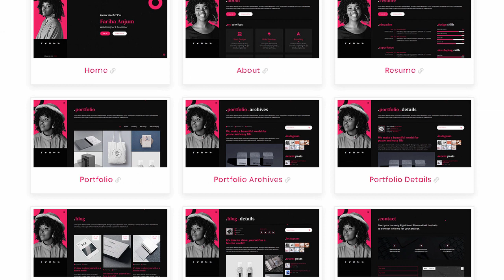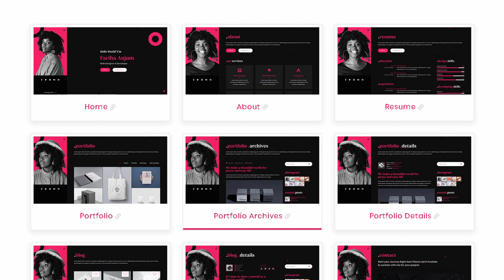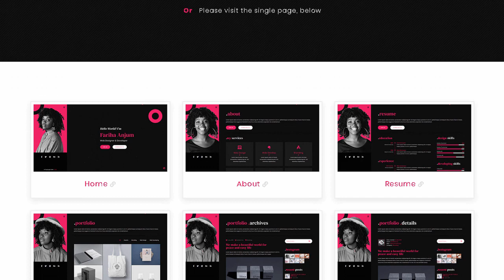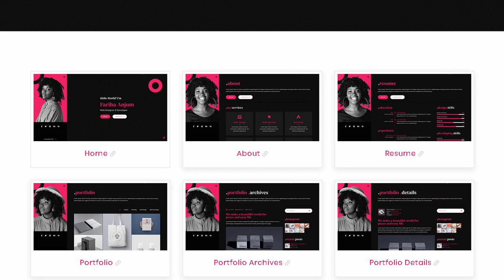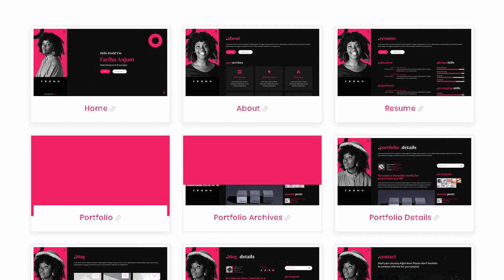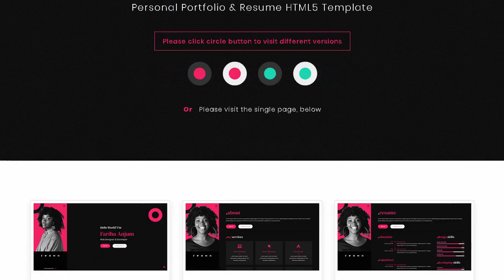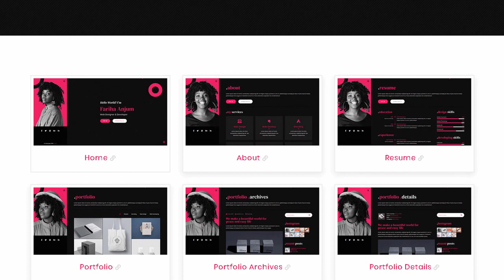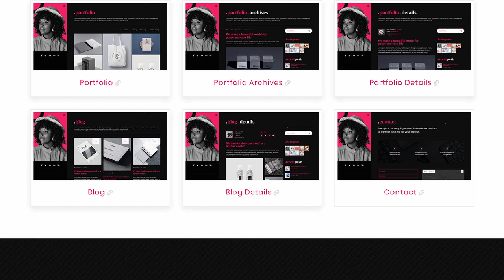Fariha - Personal Portfolio & Resume HTML5 Template | Themeforest Templates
Download Fariha - Personal Portfolio &amp; Resume HTML5 Template | Themeforest

OR

Fariha &ndash; Personal Portfolio &amp; Resume HTML5 Template

Fariha is a creative. modern. clean. professional and attractive HTML5 template. You can use this template for personal portfolio. resume. blogs. photos. freelancers. art. illustrations and many others. which will help you to demonstrate all your services. your information. work. This template comes with necessary features for your online presence like portfolio. resume. blog etc.

Features:

36 HTML5 Files

Dark &amp; Light Version

Fully Responsive

Ajax Ready Contact Form

Fast Loading Speed

W3C Code Validated

Bootstrap 4 Grid

Cross Browser Supported

Google Free Fonts

Free Icon Fonts

jQuery Latest Version

Single Blog Page

Single Project Page

Filterable Portfolio

Nice Skill Bar

Neat and Clean Code

Awesome 2 Colors

Documentation Included

24/7 Support

Main Files Included:

Documentation

36 HTML5 files

PHP file

CSS files

JS files

Fonts folder

Image placeholder

All Files:

Dark and light version with 2 color variations

index.html

about.html

resume.html

portfolio.html

portfolio-archives.html

portfolio-details.html

blog.html

contact.html

mail.php

css files

js files

fonts folder

placeholder images

Free Fonts Used:

Download from below links

Poppins

DM Serif Display

Font Awesome

Sources and Credits:

Font Awesome

Google Fonts

Freepik

Nothing To Chance

Please Note: All images in this HTML template are just used for preview purpose only. They are not part of the template and NOT included in the final purchase files.